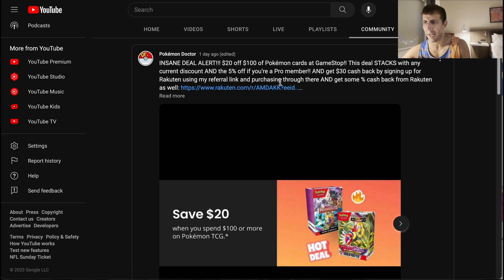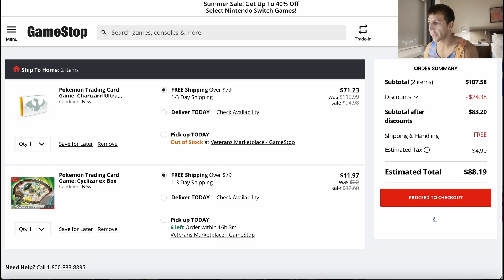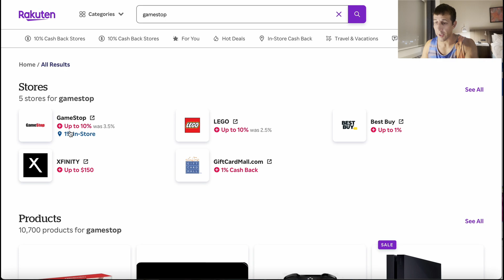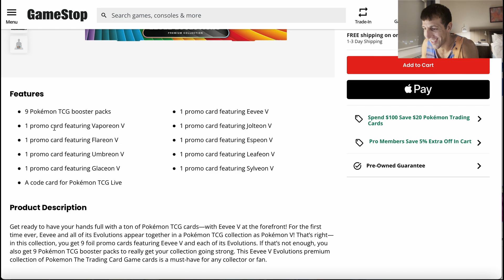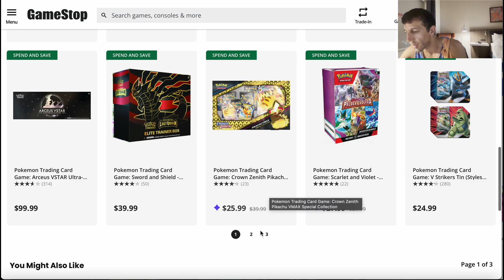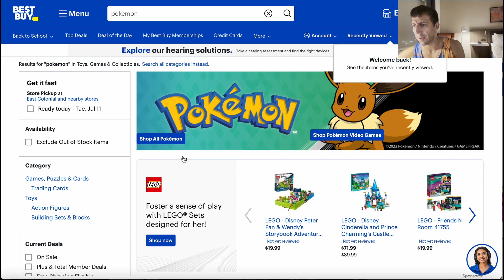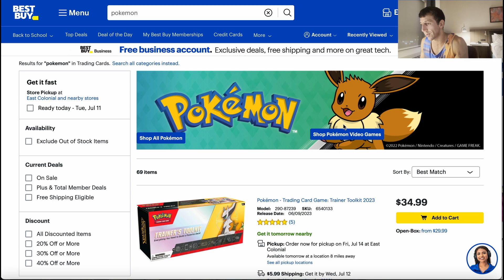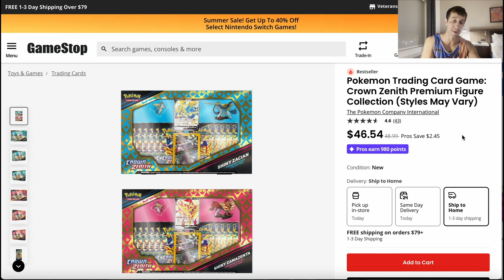INSANE DEAL ALERT!! ANOTHER DEAL OF THE YEAR CANDIDATE! Awesome Pokémon Investment Opportunity!